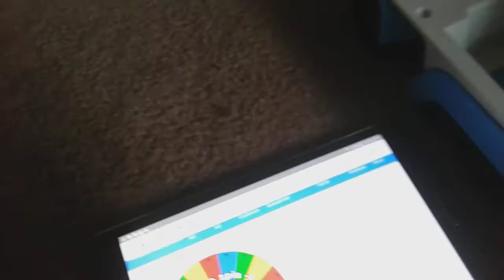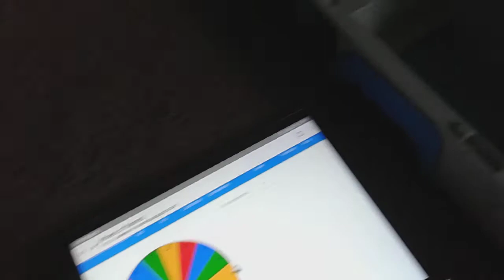L.A.2 THE FINALE